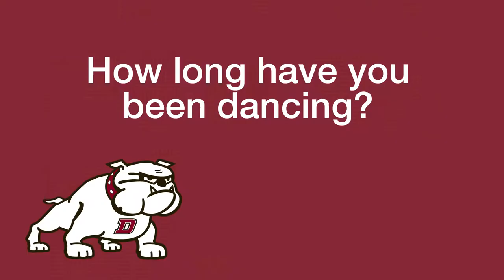Todd Shanks | Associate Professor, Dean College Palladino School of Dance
Todd Shanks is an Associate Professor in the Dean College Palladino School of Dance. As a performer, Todd has danced in music videos, commercials, industrials and television programs including “The Electric Company,” Kimberly Clark, “The View,” Volvo, Ford Motors, Race for the Cure, Wrigley’s, Paramount Pictures, Lance Armstrong Foundation, the United Way, the Lyme Disease Foundation and more. to learn more about the Dance program.